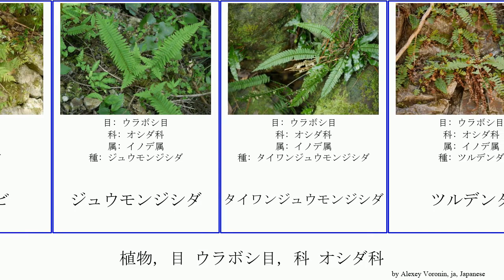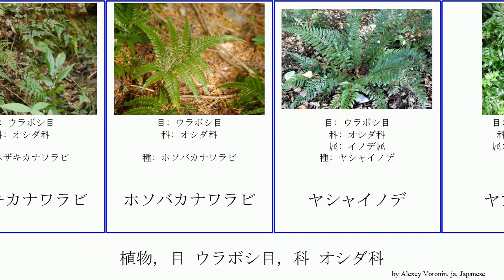植物, 目 ウラボシ目, 科 オシダ科 plants ナチクジャク ヒイラギデンダ ホザキカナワラビ タイワンジュウモンジシダ ハカタシダ オキナワキジノオ イノデ属 ヤシャイノデ ヤブソテツ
植物 目 ウラボシ目, 科 オシダ科.
plants of Order Polypodiales Family Dryopteridaceae, language: ja.

アメリカシラネワラビ
イノデ
イノデ属
オキナワキジノオ
オシダ
オシダ科
クマワラビ
ジュウモンジシダ
タイワンジュウモンジシダ
ツルデンダ
ナチクジャク
ハカタシダ
ヒイラギデンダ
ベニシダ
ホザキカナワラビ
ホソバカナワラビ
ヤシャイノデ
ヤブソテツ
リョウメンシダ